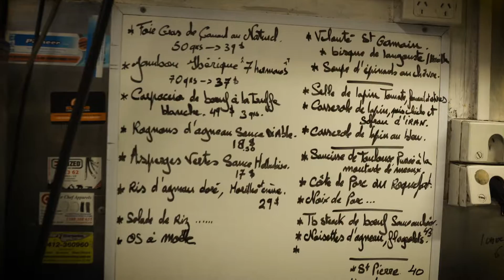France-Soir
Hotel Agencies - Final